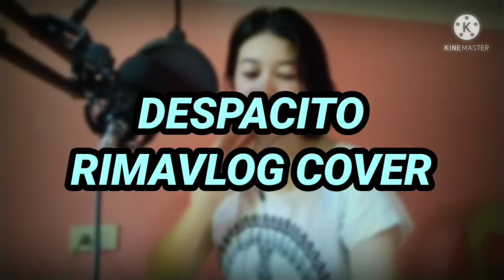Despacito - Justin Bieber and Daddy Yankee(RimaVlog cover)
Finally after a long hiatus, we manage to upload my long time recorded video of singing this song. I will try my best to upload more covers.

Despacito (Remix)"
(feat. Justin Bieber)

[Justin Bieber:]
Coming over in my direction
Oh, you are my sunrise on the darkest day
Make me wanna savour every moment slowly, slowly

[Justin Bieber:]
Despacito

[Daddy Yankee:]
Sube, sube, sube
Sube, sube

[Daddy Yankee:]
¡Oye!

[Justin Bieber:]
Despacito

[Daddy Yankee:]
Sube, sube, sube
Sube, sube

[Luis Fonsi:]
Despacito
¡Báilalo!

[Daddy Yankee, Luis Fonsi & Justin Bieber:]

[Justin Bieber:]
Despacito